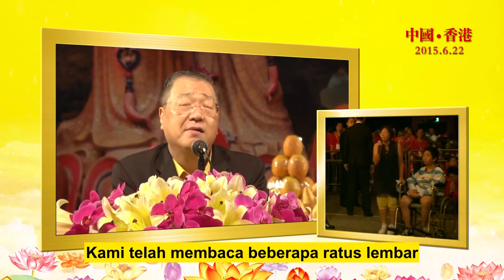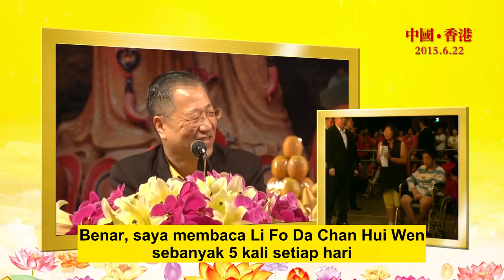Putra & putrinya tidak bisa berjalan, suaminya juga terkena stroke, HK150622